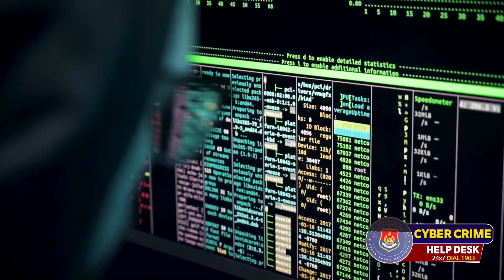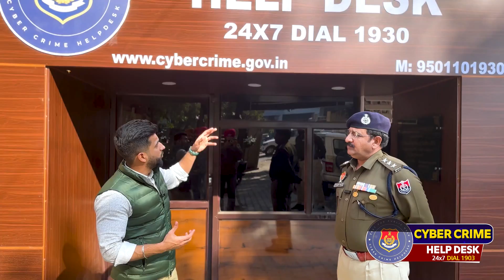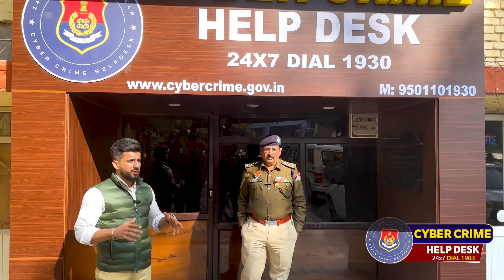ਲੁਧਿਆਣਾ ‘ਚ ਖੁੱਲ੍ਹਿਆ ਪੰਜਾਬ ਦਾ ਪਹਿਲਾ Cyber Crime ਦਫਤਰ, 1930 ‘ਤੇ 24*7 ਫੋਨ ਕਰਕੇ ਦਰਜ਼ ਕਰਵਾ ਸਕੋਗੇ ਸ਼ਿਕਾਇਤ